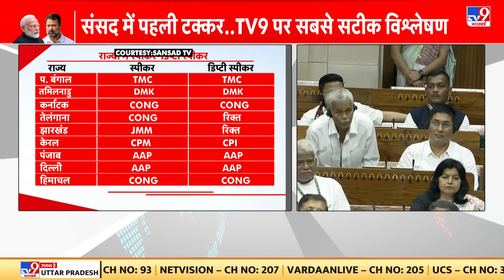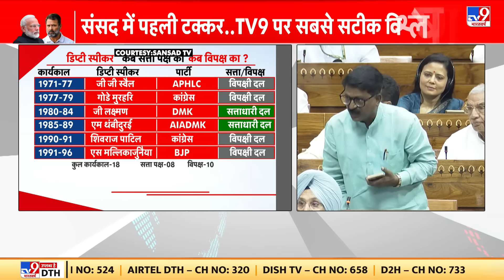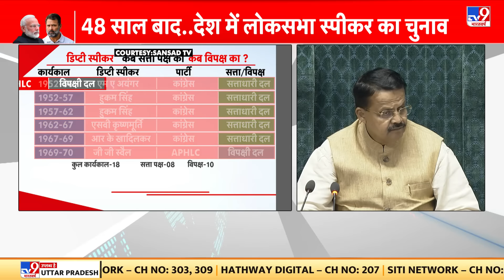Parliament Session 2024: संसद में पहली टक्कर..सबसे सटीक विश्लेषण | NDA Vs INDIA | BJP